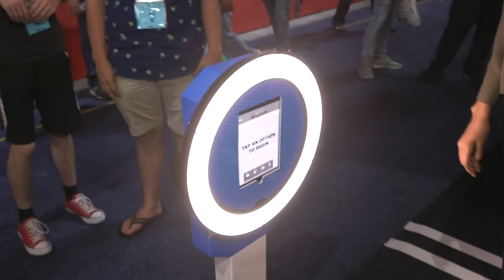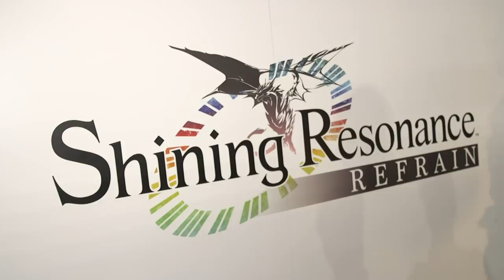Sega's E3 Booth With Tim Rogers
Check out what Sega has in store for E3 2018 with THE Tim Rogers.